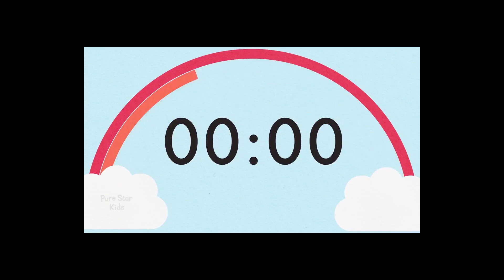تحدي الرجالة - حركة السوستة إثبتلي نفسك وهرفع الفيديو بتاعك علي قناتي | 5 Kick up Challenge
ابعتلي الفيديو بتاعك علي جروب الواتس هنا يلا بسرعة  _ لو سمحت انضم لجروب واحد فقط